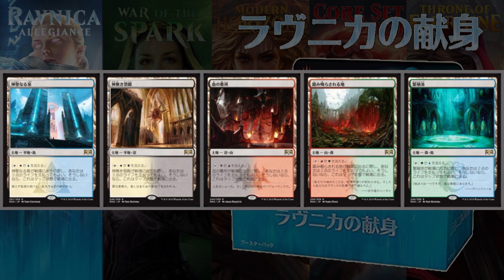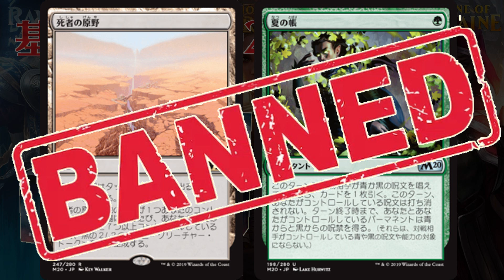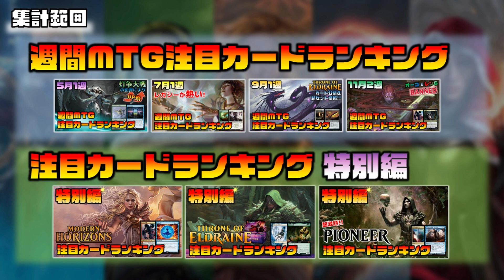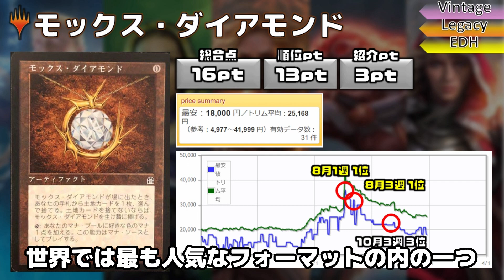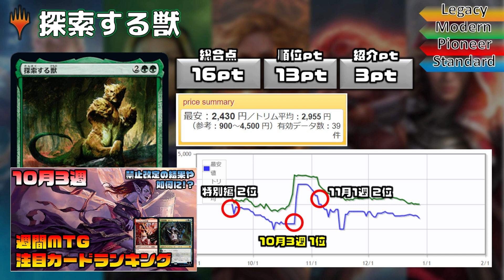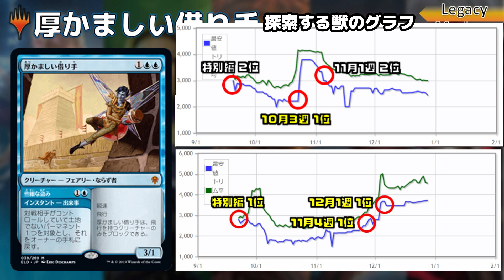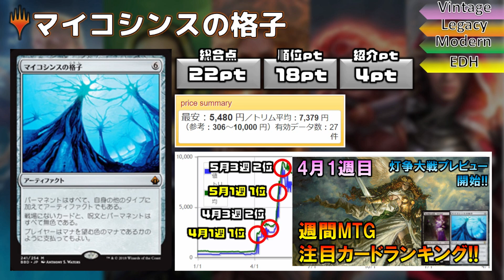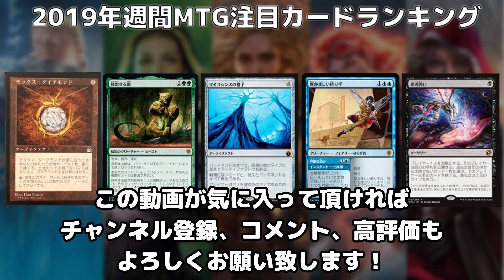【MTG投資部】2019年MTG注目カードランキング・前編【完全保存版】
もうまもなく今年も終わりますね～
実は大分前から今年の最後はこの動画で〆ようと考えていたので
この動画をこのタイミングで出せて良かったです！
また明日、【後編】を何としてでもUP致しますので是非楽しみにして頂ければと思います！

★現在リラチャンネル初の毎日投稿中です！
期間は12/28~1/3の1週間！
全力で頑張りますので応援よろしくお願い致します！
※コメントに中々返信が返せておりませんが、全て拝読させて頂いてます。いつもありがとうございます！

リラちゃんねる＠MTG投資部

【超高額福袋開封詳細】
最終結果：￥499,820 ※11/30を持ってBETは終了しました！
投稿予定日：2020年1月1日に投稿を予定。
1日以外にも今年の年末年始はかなり力を入れて行こうと思っているので是非お楽しみに！